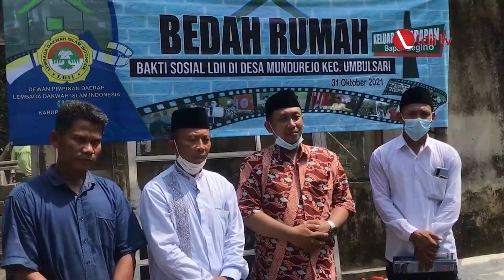LDII TV: LDII Jember Bantu Duafa Dengan Bedah Rumah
Jember (3/11). DPD LDII Kabupaten Jember melaksanakan bakti sosial bedah rumah untuk duafa, yang rumahnya tidak layak huni di Desa Mundurejo, Kecamatan Umbulsari, Kabupaten Jember. Untuk menuju ke lokasi, tim melaksanakan gowes bersama dengan titik start di Masjid Umbulrejo menuju rumah Legino, penerima program bedah rumah.

Facebook : Lembaga Dakwah Islam Indonesia